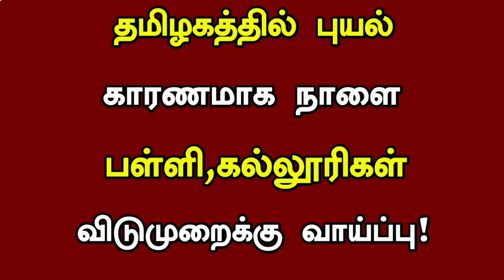🌧தமிழகத்தில் கனமழை காரணமாக நாளை (17.10.2024) பள்ளி மற்றும் கல்லூரிகள் விடுமுறை அறிவிப்பு